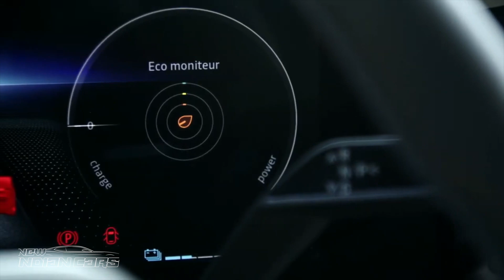New Renault Austral 2023 - Hybrid Compact Crossover SUV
A new Renault Austral Hybrid Compact Crossover SUV is coming to India in 2023 to compete New Grand Vitara.

Renault brings an ambitious model to its SUV range: the All-New Renault Austral. It will serve to bolster efforts to win back the C-segment that forms the core of the global automotive market. The All-New Austral is part of the ‘cars for living’ tradition and marks the next milestone in the C-segment offensive started by the Arkana and the All-New Megane E-TECH Electric, with a resolutely modern approach. The ‘Nouvelle Vague aims to turn the brand into an industry benchmark for technology, clean energy, and services.

New Indian Cars is not just another automobile website - we are a group of ardent motoring journalists who believe in providing honest reviews of cars and much more. Other than providing updates to our readers with regular news, we also compare cars and bikes to help them choose better.
do comparisons and reviews as well to help them choose the best car.